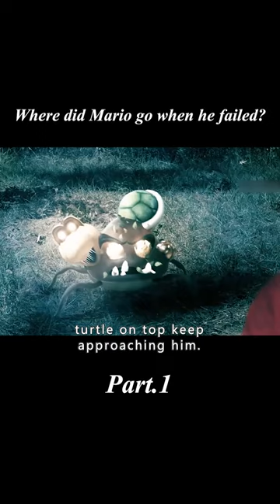Where did Mario go when he failed? 1/2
Overview: So that's where all the Mario's that failed to break in have gone.
【This is Venus Mystery Review~ A channel dedicated to help you understand the story line of movies better and easier, especially when it's boring and long. Much appreciated!】